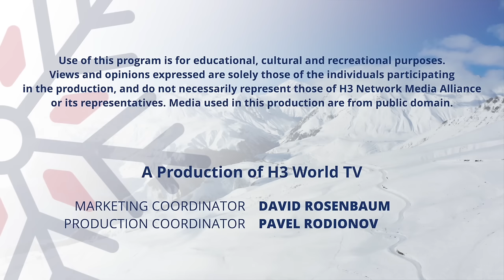DAY 11: Winter Deaflympics 2024 - Turkiye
On this last day of the XX Winter Deaflympics in Erzurum, our coverage looks at alpine skiing, the rich culture of Cay, meet medalists from different countries, and interview the Organizing Committee president who moved the Winter Deaflympiccs from Ankara to Eruzrum.